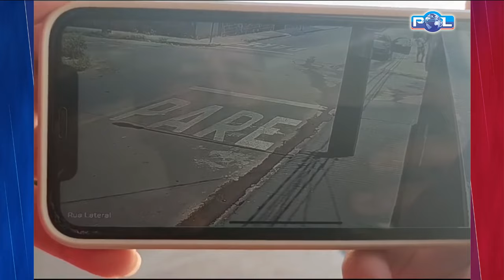Idoso morre após levar “voadora” no bairro Éneas